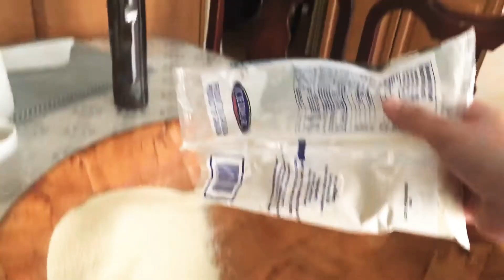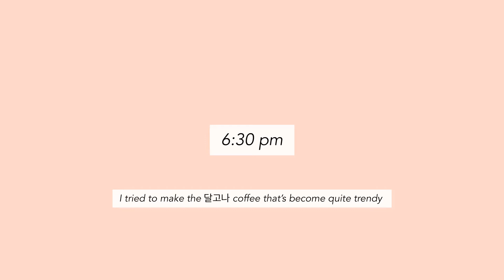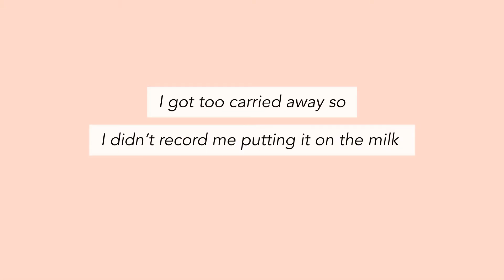[VLOG] making flatbread and coffee